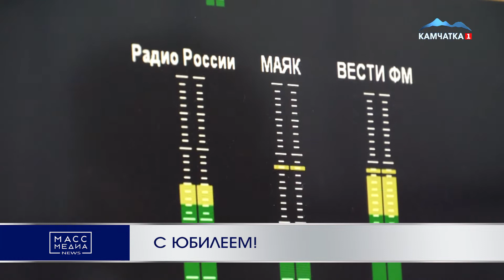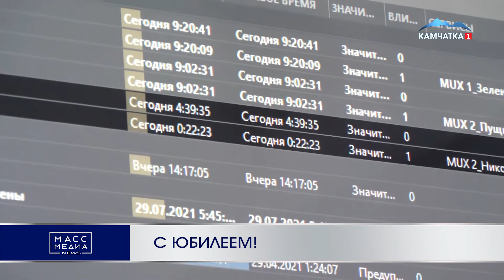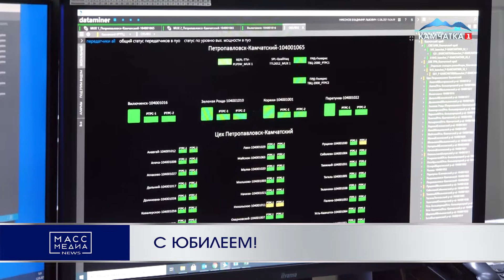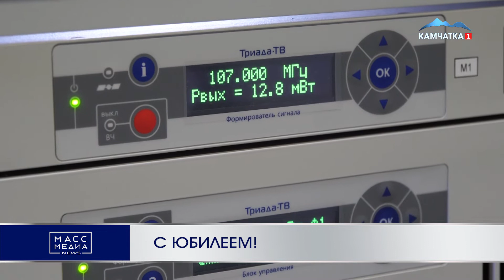С юбилеем! | Новости Камчатки | Происшествия | Масс Медиа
Свой 20-летний юбилей отмечает Российская телевизионная радиовещательная сеть. Ровно 20 лет назад указом президента Российской Федерации от 13 августа 2001 года было создано федеральное государственное унитарное предприятие «Российская телевизионная и радиовещательная сеть».

Главная задача предприятия — дать возможность всем жителям страны смотреть телеканалы и слушать радиопрограммы в отличном качестве и без абонентской платы. Камчатский край – не исключение, в регионе есть филиал РТРС, который следит за вещанием на территории полуострова.